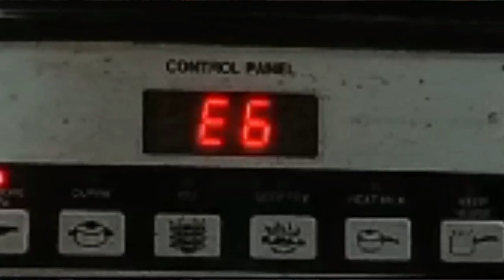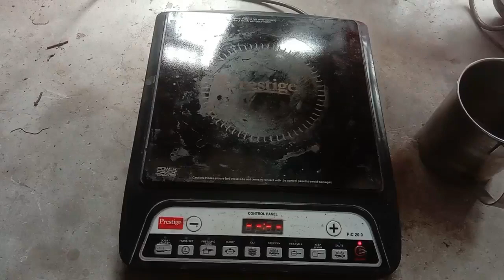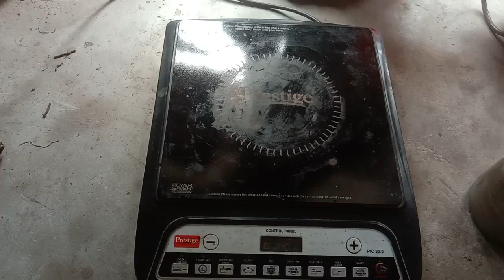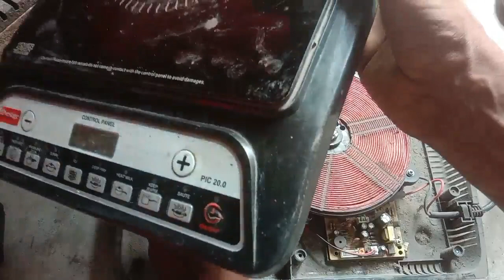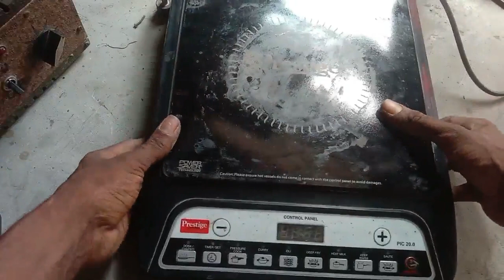How to find E6 error problem of Induction cooker | induction cooker repair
infrared cooker e6 problem
pigeon induction e0 problem
pigeon induction fan not working
prestige induction cooker e6 problem
raj induction e6 problem
bajaj induction e6 problem
induction e9 problem solution
induction cooker e6 error malayalam
pigeon induction e2 problem
e6 error in ac
induction
 cooker
fan
 electric